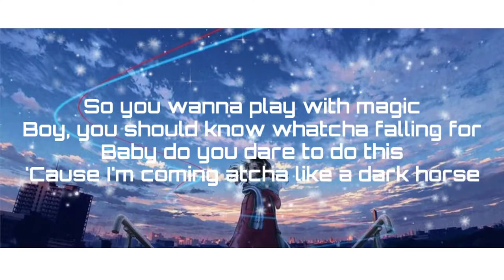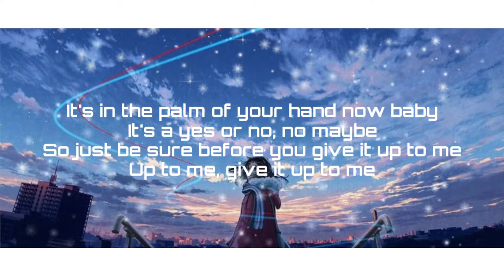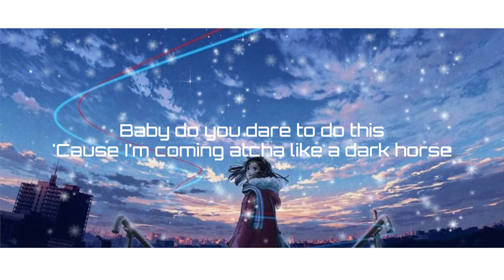Nightcore - Dark horse (lyrics)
Thankyou for coming and listening